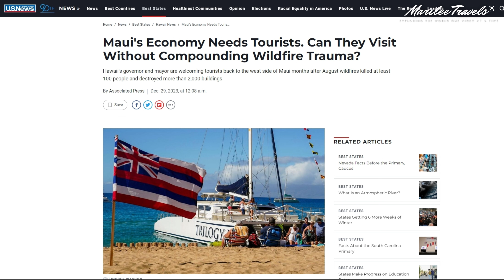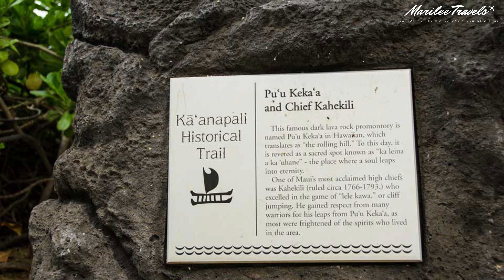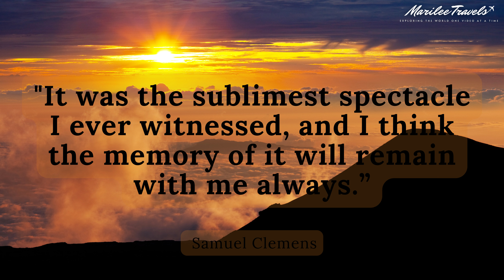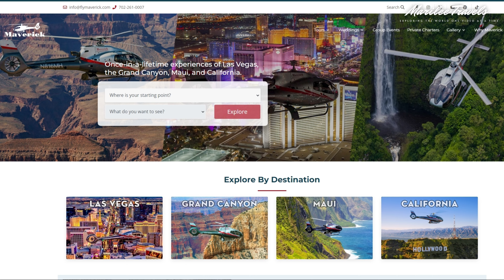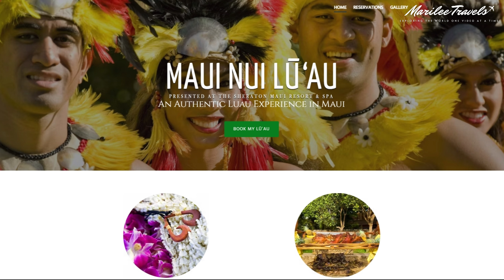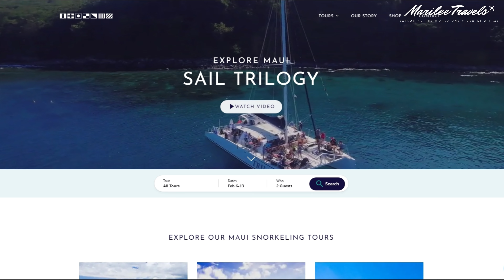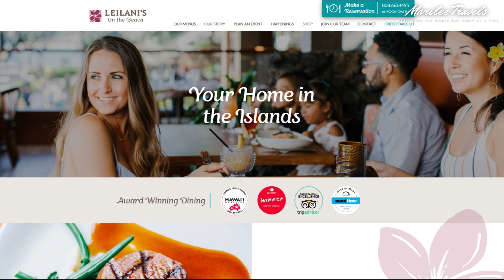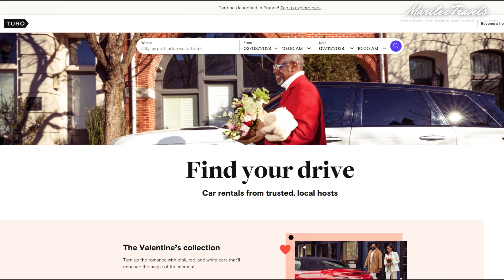MAUI, Hawaii Travel Guide: Top 15 Things To Do + Itinerary | Paradise Exploration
If you want to visit Maui, Hawaii the 2nd largest of the Hawaiian Islands, located in the central Pacific Ocean and a popular tourist destination for honeymooners because of its diverse paradise-feeling landscapes, including volcanic craters, lush rainforests, waterfalls, and beautiful beaches.

Then watch my YouTube video to learn about the top 15 things to do in Maui, and all my travel tips of where to stay, personal recommendations, and food to enjoy.

Helpful Info:

Hotels: 1) SHERATON MAUI RESORT & SPA: 2605 Kaanapali Pkwy, Lahaina, HI 96761

2) WESTIN Maui Resort & Spa: 2365 Kaanapali Pkwy, Lahaina, HI 96761

I have the Chase Sapphire Reserve credit card which is an amazing credit card for travel which we used majority of the time when we didn’t use cash at restaurants, bars, and for activity tickets. There are so many benefits in getting the Chase Sapphire Reserve credit card, access to priority pass lounges in the airport all over the world, $300 travel credit, free TSA Pre-Check and Global Entry, it serves as travel insurance when you book trips with your card, if your bags don’t arrive they will help you get new clothes while waiting for your bags, and so many other amazing offers.